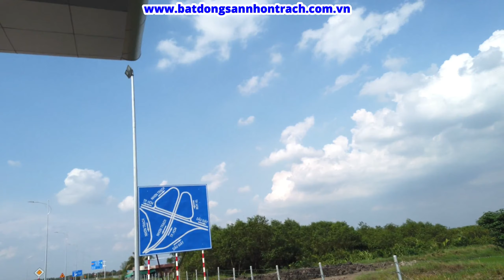Thăm quan dự án nút giao thông 319 và toàn bộ tuyến đường 319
- Kênh Bất động sản Nhơn Trạch là kênh thông tin chuyên sâu về hạ tầng giao thông và thông tin các dự án BĐS tại Nhơn Trạch, Đồng Nai
- Xem kênh Bất động sản Nhơn Trạch  quý vị sẽ có đầy đủ các thông tin về các dự án hạ tầng giao thông và các dự án BĐS tại Nhơn Trạch
" Thông tin được cập nhật vào lúc 7h sáng hàng ngày "
- Siêu thi bất động sản Online đầu tiên tại Nhơn Trạch